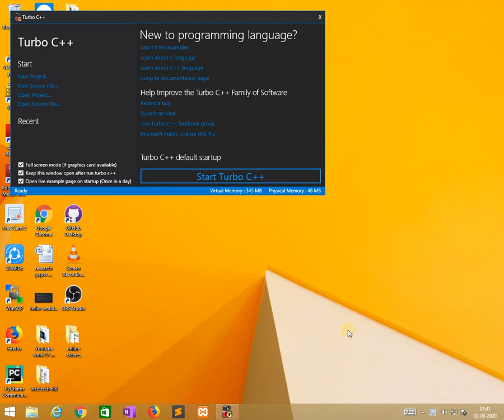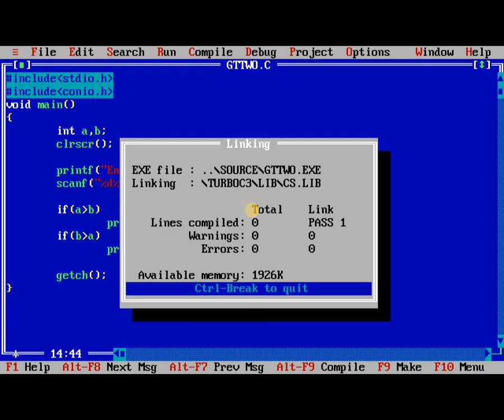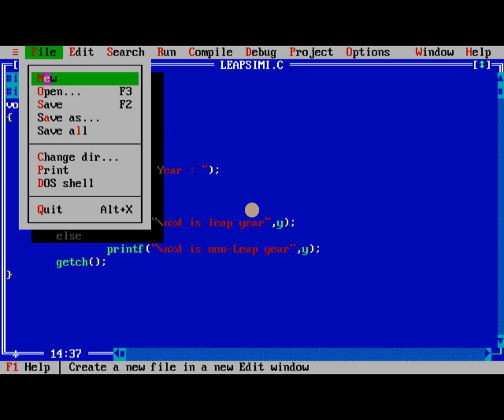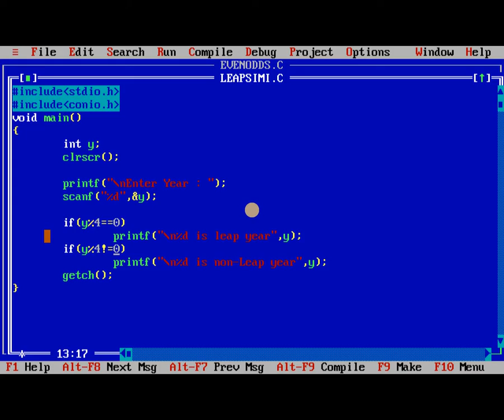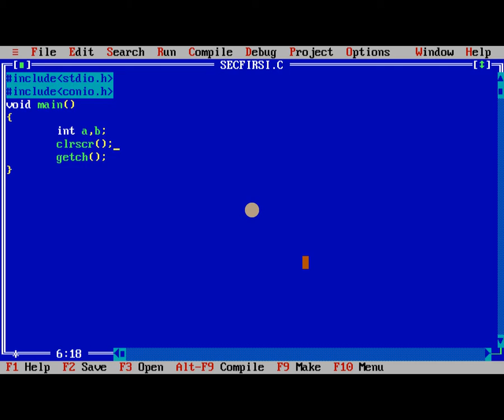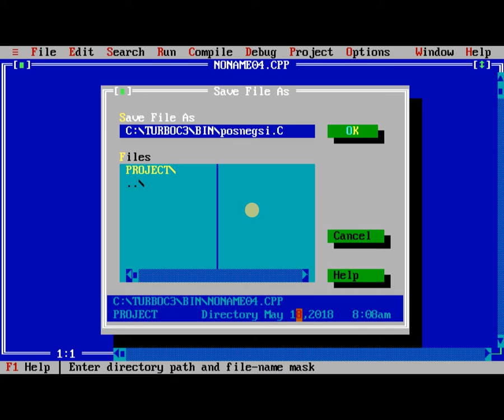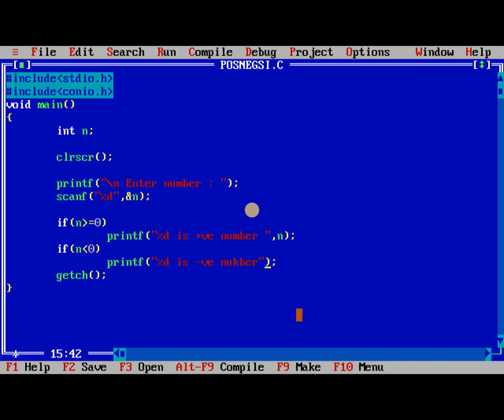[2020]-Programming in C - Control Structure - Decision Making - Simple If Practice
In this video we discussed about the simple if, syntax, flow chart, 5 example program. write a c program to check the given number is even or odd, check the given year is leap or not, check the given number is +ve or -ve, greatest of two  numbers, second number is factor of first number.